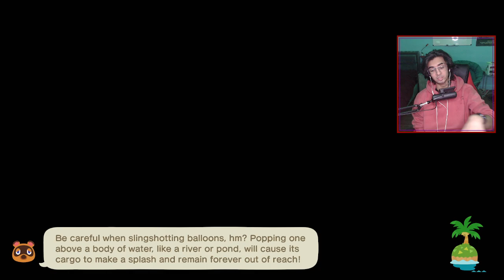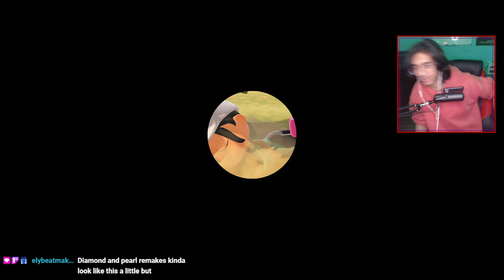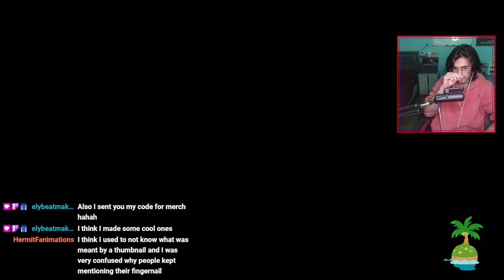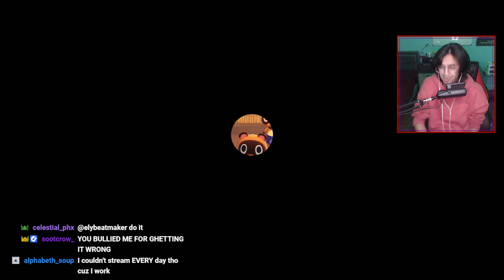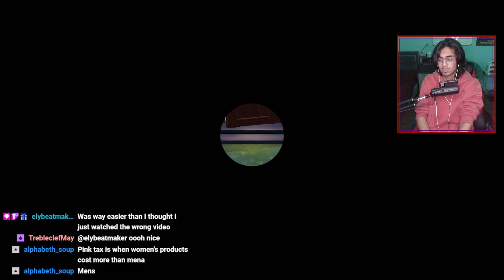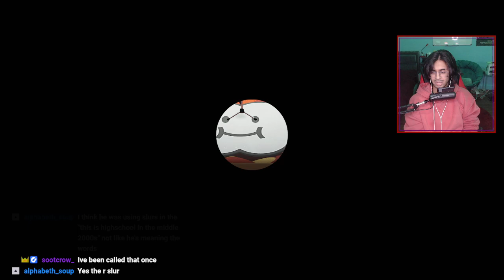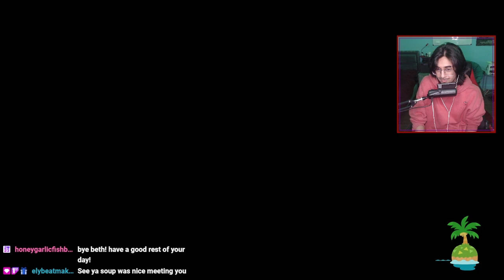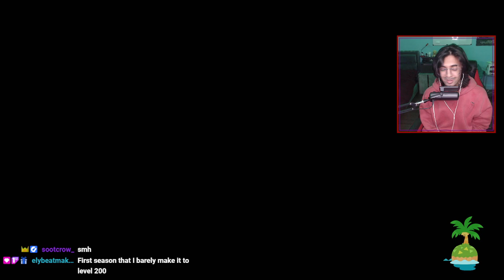ACNH EP 4 - ALPHONSO & STRINGFISH